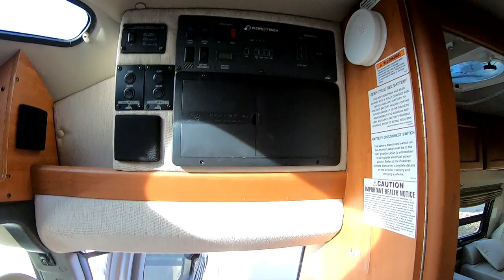Gramkracker Meet-up and Shopping For RVs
50' foot Solar Panel Extension Cables